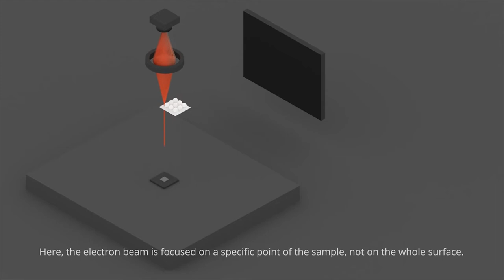STEM (Scanning Transmission Electron Microscopy)